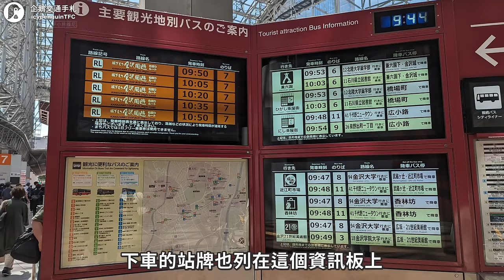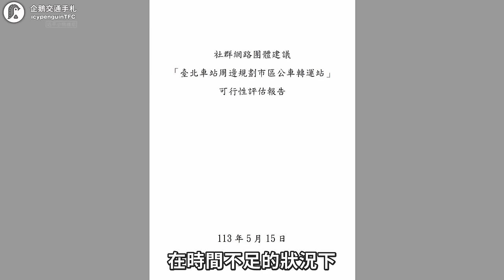車站下方的腳踏車停車場！外面還有公車轉運站！提升公共運輸品質，日本有那麼多好經驗｜企鵝交通手札【交通企企企】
All Summer Long - Tobias Voigt
Life Mood - Hartzmann